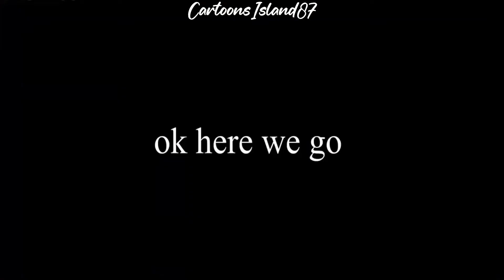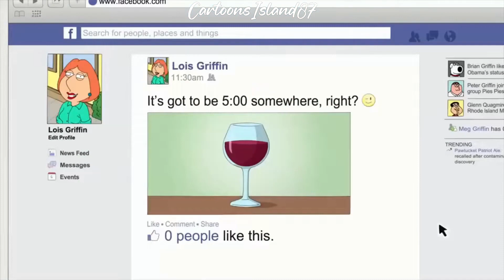Family Guy Funny Moments 10 Minute Compilation 73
Family Guy Funny Moments 10 Minute Compilation
Family Guy Best Moments 10 Minute Compilation